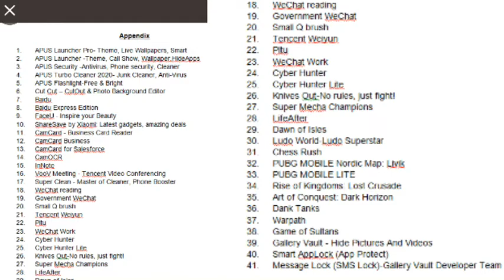Why Pubg banned,new information | Pubg banned in India | Indian government banned 118 Chinese apps